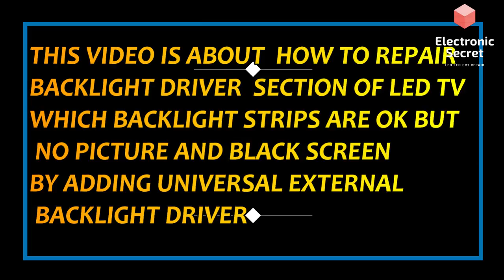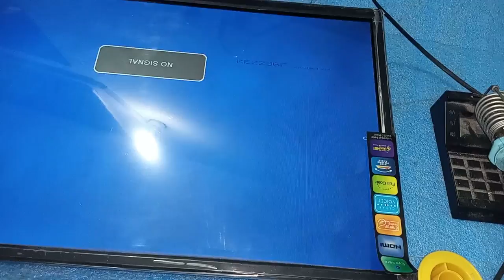HOW TO INSTALL UNIVERSAL BACKLIGHT DRIVER LED TV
how to install universal backlight driver,How to add external backlight driver to led tv,how to install led tv backlight driver,Led tv backlight driver install,electronic secret,